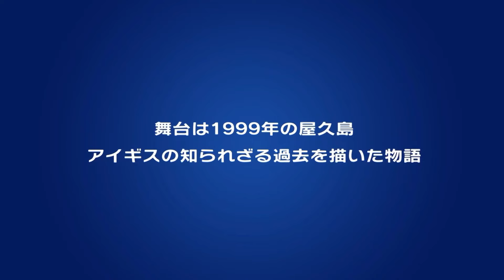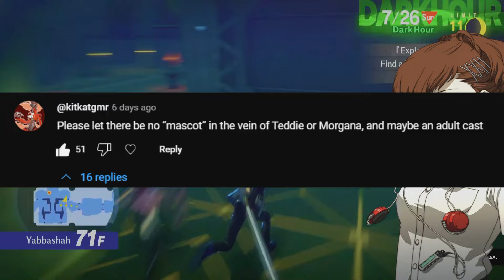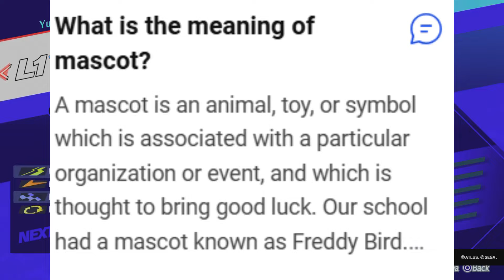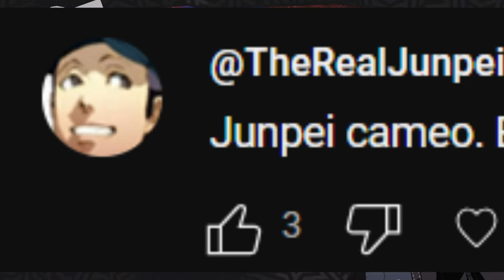Protagonists Debate Persona 6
Persona Protagonist Debate Persona 6!

thank you and everyone who left comments for this video. its more than appreciated this videos couldn't happen without you

Socials!
Add me on Discord: depressedxluffy